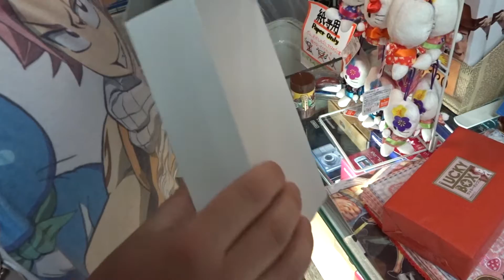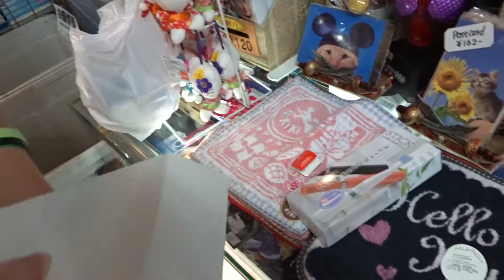2015 Japan Trip - Lucky Box Store in Odaiba, Tokyo (Part 1)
Here's my little adventure spending some money at the lucky box store in Odaiba in Tokyo, where 300 yen per box can get you anything from a simple souvenir to possibly a video game system or other high end electronic device.